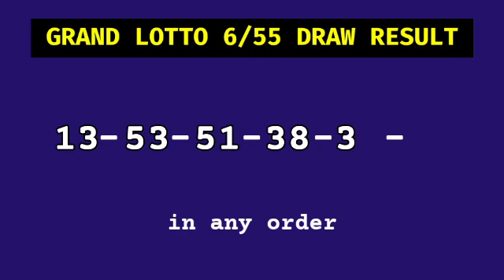6/55 LOTTO RESULT TODAY 9PM DRAW May 27, 2024 Monday PCSO GRAND LOTTO 6/55 Draw Tonight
PCSO Grand Lotto 6/55 Result Today - 9PM DRAW
Grand Lotto 6/55 9PM Draw Result
Grand Lotto 6/55 result today 9:00 pm draw live
6 digit lottery draw result in the Philippines.
Grand Lotto 6/55 - IN ANY ORDER GAME.

Here is the result for 9pm draw. The game is Grand Lotto 6/55.

#6/55lottoresulttoday grandlottolotto6/55result9pm #6/55Lottopmresult #6/55lottodraw 9pmdrawgrandlotto #6/55lotto9pmdrawresult #6/55lotto9pmdraw

PCSO Grand Lotto 6/55 Lotto Draw Result Today